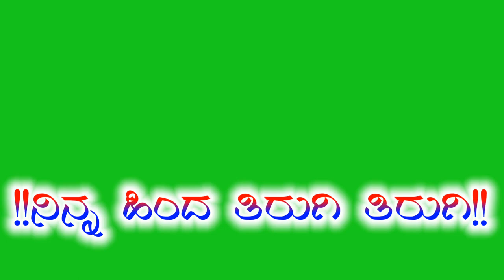new local Janapada green screen video new Janapada ringtone Kannada in green screen background video